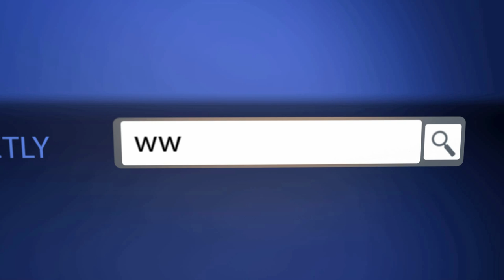Clarity - Chromatography Data Station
A short presentation of popular chromatography software